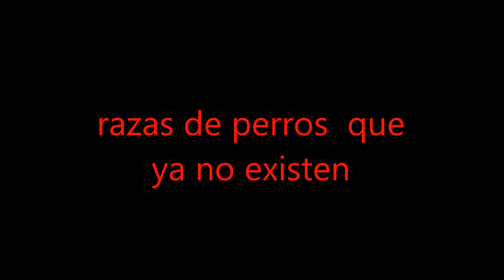razas de perros que ya no existen